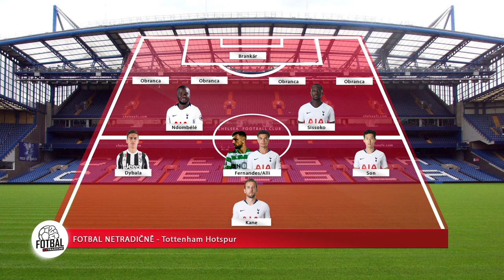ERIKSEN V UNITED ? + DYBALA DO SPURS